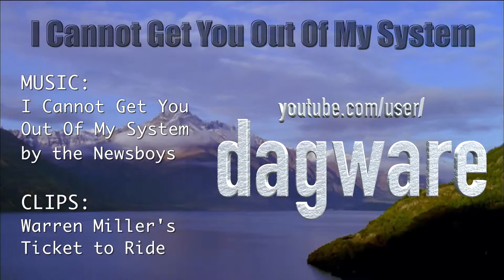Workout Music Video #28: I Cannot Get You Out Of My System - HD 1080p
Great energetic song combined with spectacular high-def video clips of skiing, snowboarding, para-skiing, nature, and more create a great music video that most definitely will keep you pumped, entertained and enthused while working out on a treadmill, cycle, etc., or just for enjoyment if you’re not working out. Features clips from Warren Miller’s “Ticket to Ride” & “Higher Ground”, along with the Newsboys’ song “I Cannot Get You Out Of My System”. Perfect for keeping your mind occupied and your blood flowing.

Short opening credits and no trailing credits make this video ideal for including in a playlist of workout music videos.